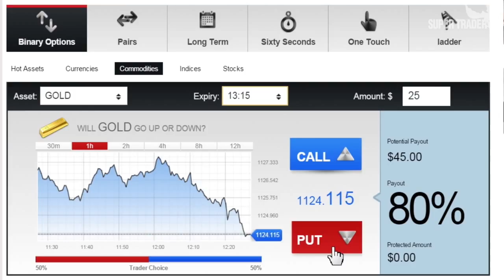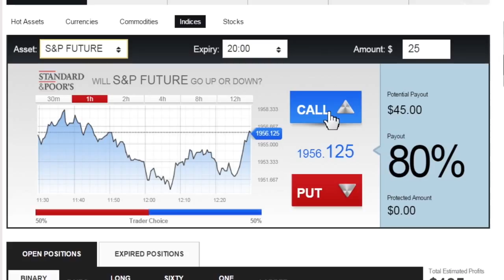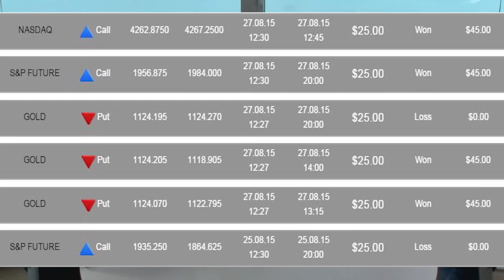GDP, GOLD & U.S. Indexes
Trading correlation. Taken from Market Action 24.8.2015